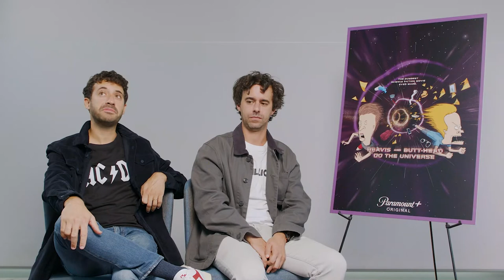EDOARDO FERRARIO & LUCA RAVENNA al doppiaggio di 'Beavis And Butt-Head alla conquista dell’universo'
Il nuovo film originale BEAVIS AND BUTT-HEAD ALLA CONQUISTA DELL’UNIVERSO (BEAVIS AND BUTT-HEAD DO THE UNIVERSE), è disponibile dall’11 ottobre in esclusiva su Paramount+, il nuovo servizio di streaming di Paramount lanciato in Italia il 15 settembre 2022. Il film avrà un “tocco” italiano, grazie a due stand-up comedian e autori comici italiani d'eccezione che presteranno la loro voce: Edoardo Ferrario e Luca Ravenna.